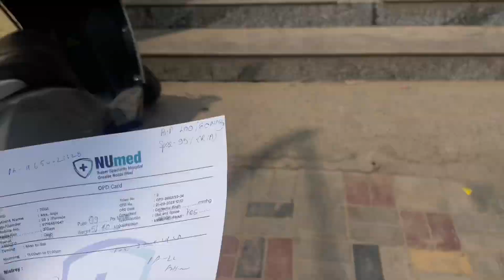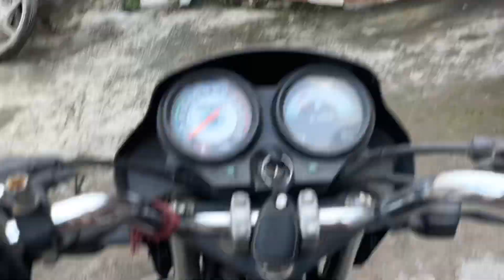Purra din khrab kardeya 🥲 ll day 627 ll